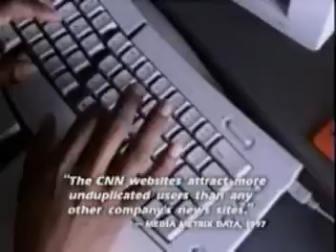1998 CNN Interactive commercial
1998 ad for the CNN Interactive cnn.com website